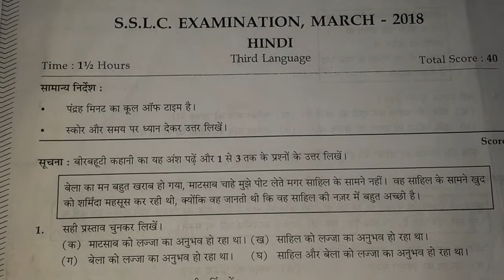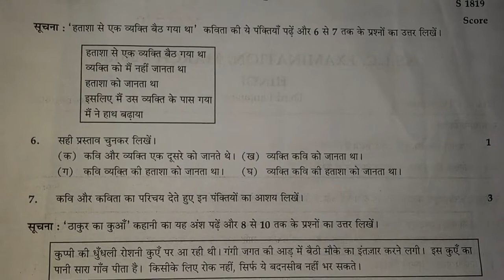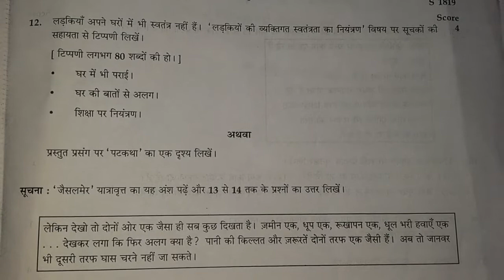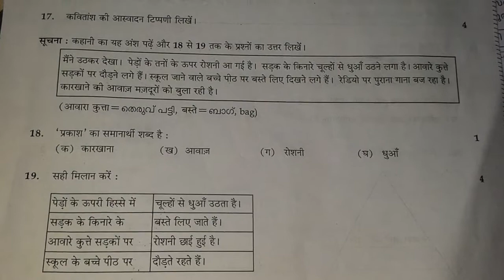Kerala Hindi SSLC 2018 question paper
Kerala SSLC 2018 HINDI question paper